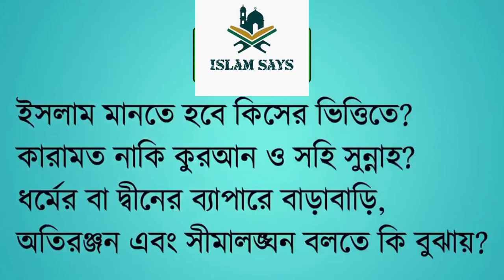খন্দকার আবদুল্লাহ জাহাঙ্গীর । ইসলামী প্রশ্নের উত্তর ৯৬